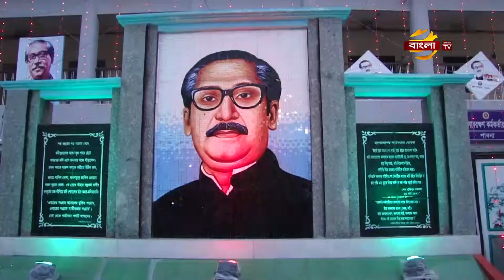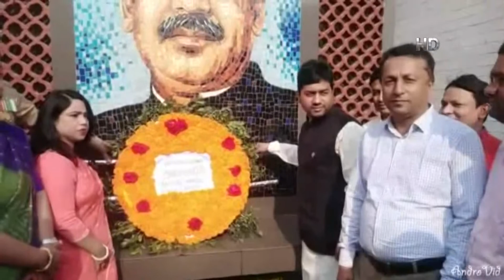সারাদেশে বঙ্গবন্ধুর জন্মশতবার্ষিকী উদযাপন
জাতির পিতা বঙ্গবন্ধু শেখ মুজিবুর রহমানের জন্মশতবার্ষিকী ও জাতীয় শিশু দিবস আজ।।১৯২০ সালের এইদিনে বঙ্গবন্ধু ফরিদপুর জেলার তৎকালীন গোপালগঞ্জ মহকুমার টুঙ্গিপাড়ার শেখ পরিবারে জন্মগ্রহণ করেন।এ উপলক্ষে বছরব্যাপী দেশে-বিদেশে নানা আয়োজনের উদযাপনের উদ্যোগ নেয়া হয়। সারাদেশ থেকে প্রতিনিধিদের পাঠানো প্রতিবেদন জানাচ্ছেন,সুরাইয়া সিমা।